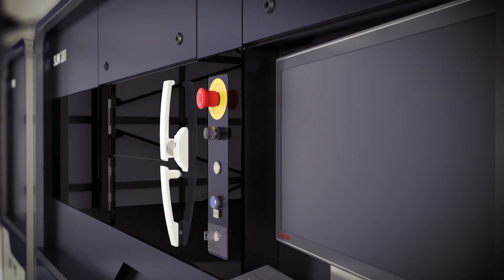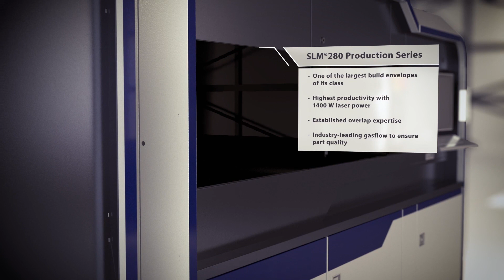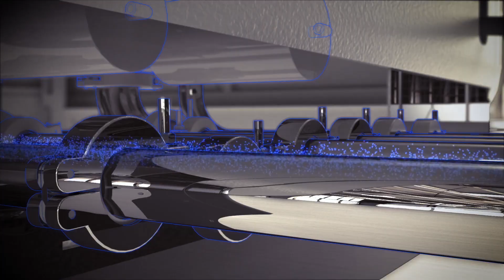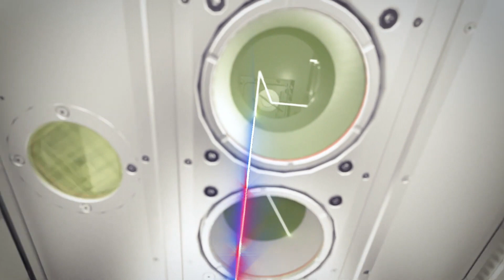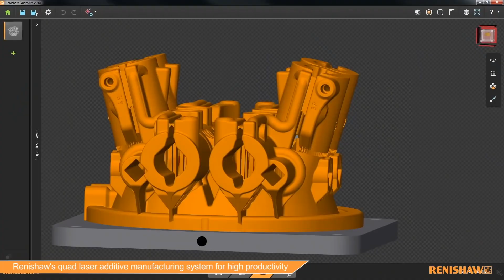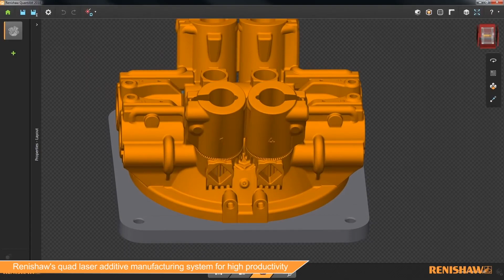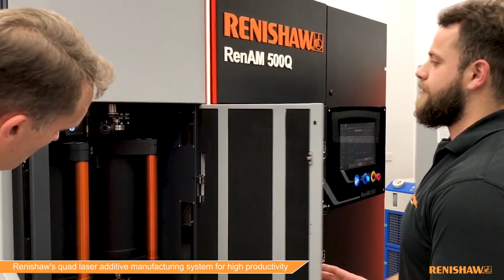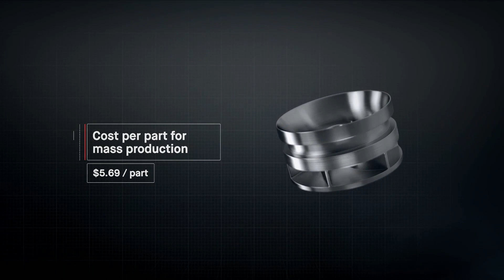Top 5 Professional Metal 3D printers with SLM: DMLM Technology Printing single metal parts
Metal 3D printers that use Selective Laser Melting technology to fuse metal powders with a powerful bean at the metal's melting point to form single metal parts:

6) Xact metal xm200c:
Xact Metal’s metal 3D printing technology
Contrary to most metal 3D printers, the XM200C’s beam is constantly orthogonal across the entire powder bed surface, which produces consistent fusing properties throughout the complete build area.
Print volume:  127 x 127 x 127 mm
Price:     $80k

5) Coherent creator :
The CREATOR is an industrial 3D metal printer produced by Coherent. Coherent is a 3D printer manufacturer based in Germany. The CREATOR was previously known as the Orlas CREATOR before OR Laser was acquired by Coherent.
This industrial 3D printer offers a build volume of Ø 100 x 110 mm.

4) SLM 280 slm solutions
The SLM Solutions SLM 280 is designed for the production of medium size components with high precision and surface quality
Print size:   280 x 280 x 350 mm
Price: Greater than $250k

3) GE M2 series 5
The GE Additive M2 Series 5 is an industrial metal 3D printer produced by GE Additive. GE Additive is a 3D printer manufacturer based in United States. The GE Additive M2 Series 5 uses powder 3D printing technology. This metal industrial 3D printer offers a build volume of 250 x 250 x 350 mm.
Print volume: 250 x 250 x 350 mm
Price: UNKNOWN

2) Renishaw am 500e
The RenAM 500E – Single laser (500W) Explorer system is an industrial metal 3D printer produced by Renishaw. Renishaw is a 3D printer manufacturer based in United Kingdom.
This industrial AM metal system offers a maximum build volume of 245 x 245 x 335 mm.

1) Desktop Metal Production System:
Production System™–the first metal 3D printing system for mass production. The Production System delivers the speed, quality, and cost-per-part needed to compete with traditional manufacturing processes.
Print Volume: 337 x 337 x 330 mm
Price: ~$420k